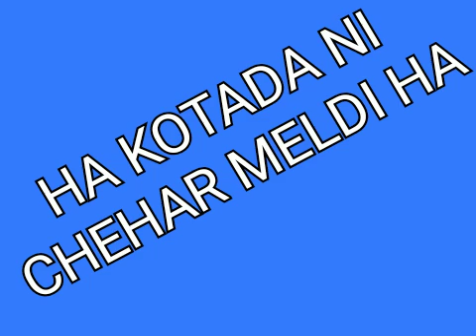CHEHAR MAA NEW WHATSAPP STATUS 2020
Chehu lover